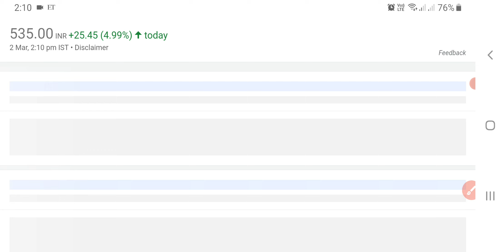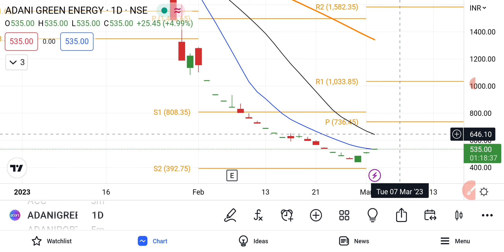Adani Green Share News | Adani Green Share Latest News Today | Share Market Latest News